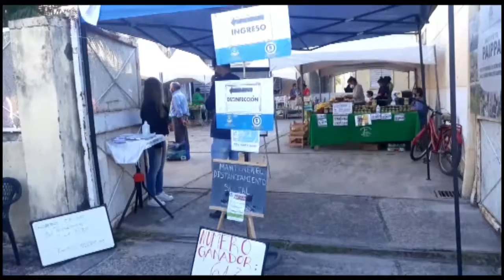MOVIL EN VIVO CON PRODUCTORES LOCALES EN EL PAIPPA